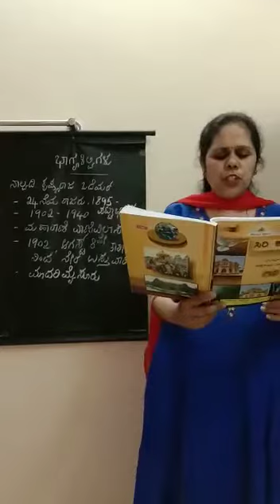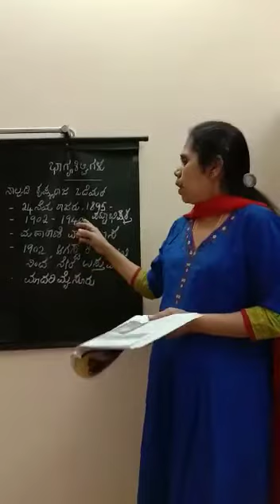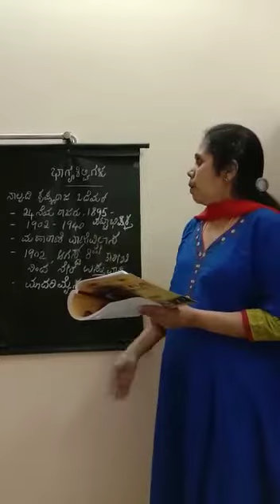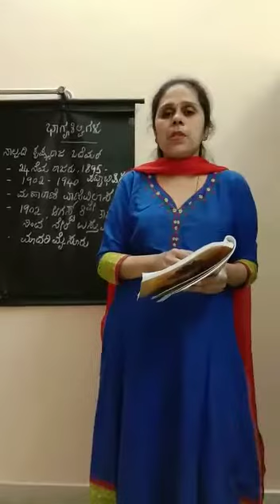Kan Class 10th Nalwadi Krishna Raja Wodeyar Part 1